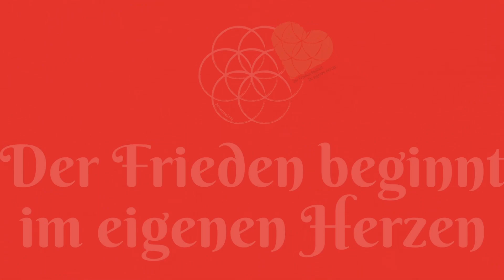Danke - Liebe - Polizei | Tag der Freiheit | Berlin 01.08.2020 | Der Mann im roten Shirt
Der Mann im roten Shirt, Stephan Bergmann Autor, Gründer der PeaceCrowd und vom Verein für indianische Lebensweisen e.V., ist Erfinder der Motherdrum und Entdecker des Motherdrum-Healings. Er arbeitet seit Jahren daran die Spaltung der Menschen und die Spaltung im Menschen zu heilen.

Sein Leitspruch ist:
Der Frieden beginnt im eigenen Herzen
Kamera und VideoSchnitt: Inaiaॐ D. Woelfl